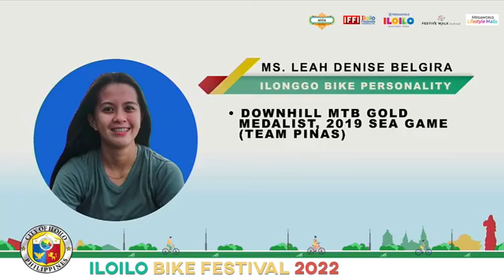OPENING PROGRAM OF ILOILO BIKE FESTIVAL 2022